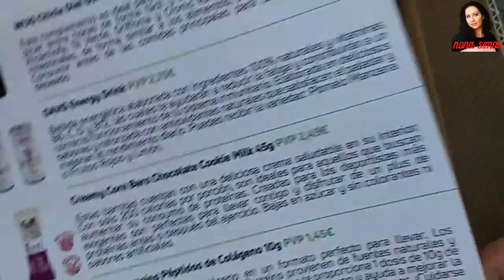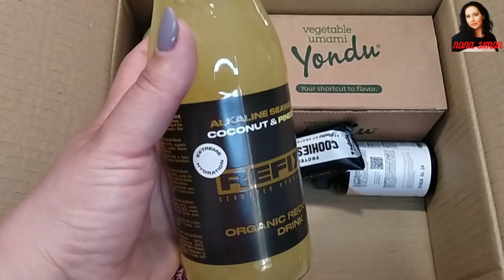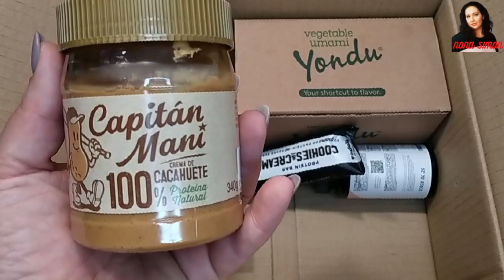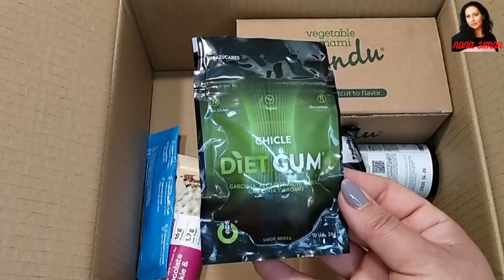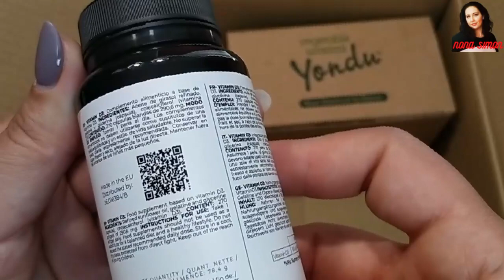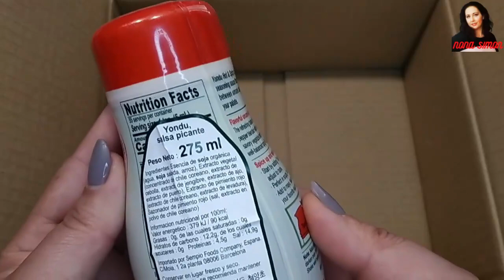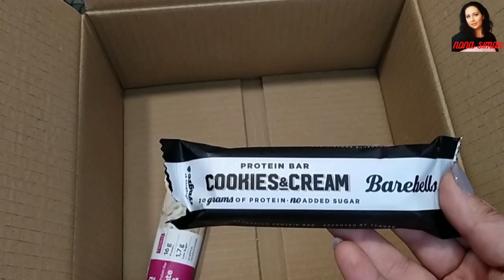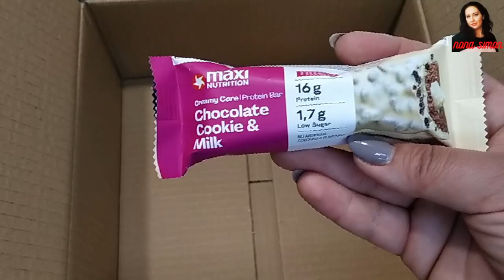Dietbox abril 2024